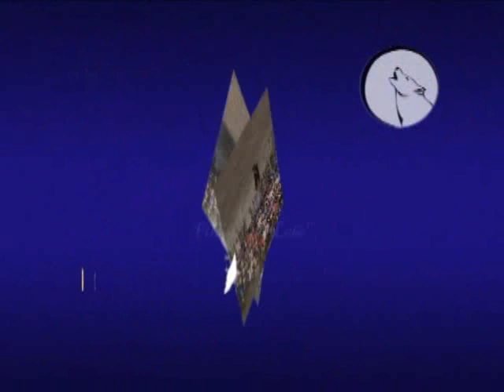El Toro Con Mentalidad Casi Humana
Procedente De La Casa Ganadera Santa María De Xalpa
Que Llegara A Manos De Don Lu8d Martínez De La Mocha
De Color Castaño Oscuro
Que Desde Sus Inicios Se Viera Que Prometía Mucho Con Los Pasos De Los Años El Toro  Se Iso Con Mentalidad Humana♦️
T:El Rancherito de Ganadería Faenas Bravas
A Hora De Semental En Los Corra6De Don Luis Martínez Dejando Muy Buenos Becerros

Gracias Por Todo El Apoyo Que Nos An Dado En Este Su Canal.